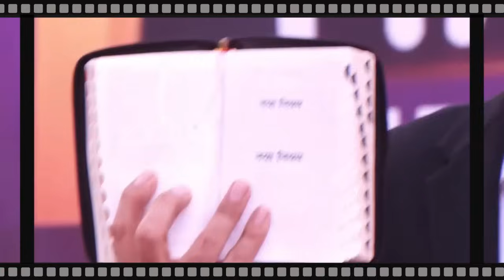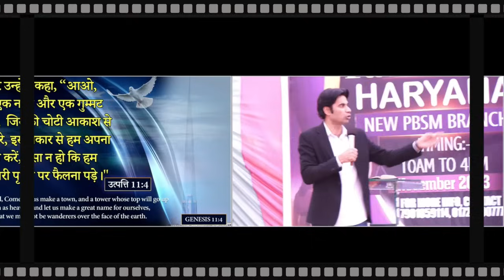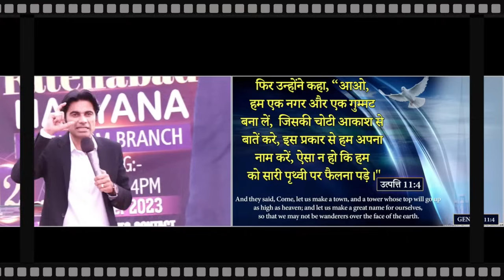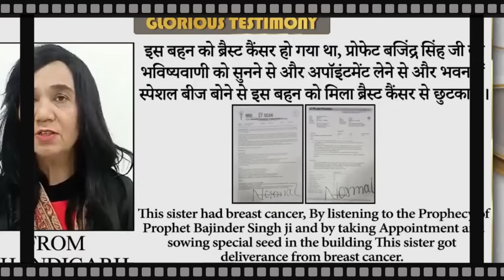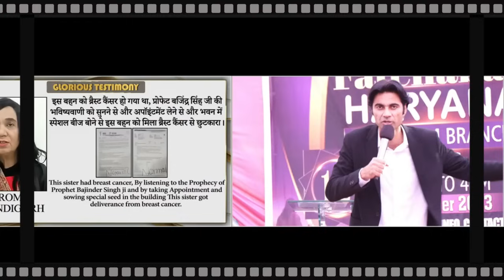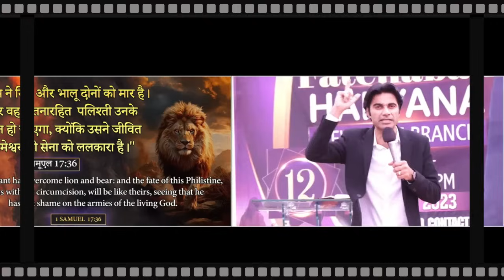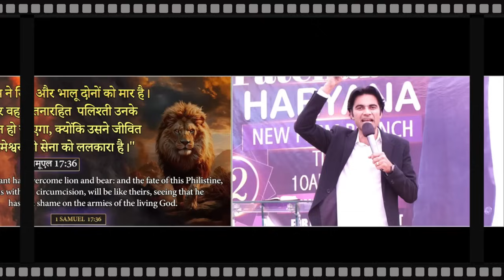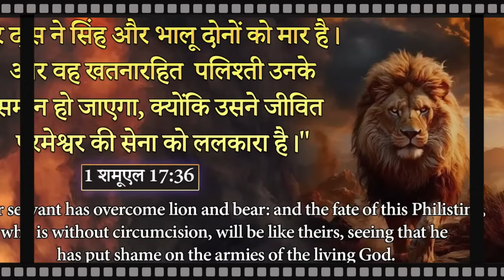14-11-2023 आज होगी आशीषो की बारिश सुने प्राथना सभा को Prophet Bajinder Singh Live